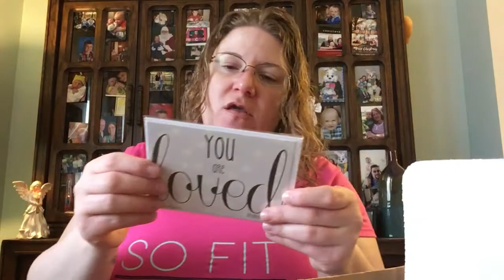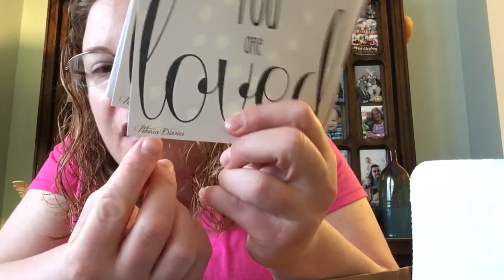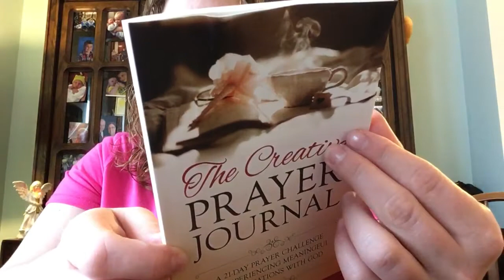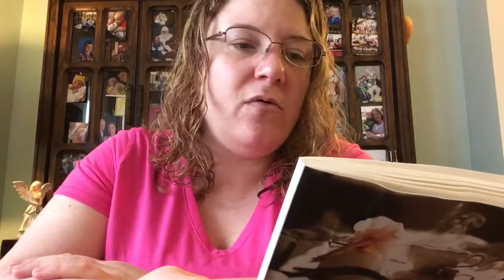May 2018 God’s Glory Box Unboxing ❤️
Sheryl Allen's Empower Yourself check her out!! She is the sweetest!